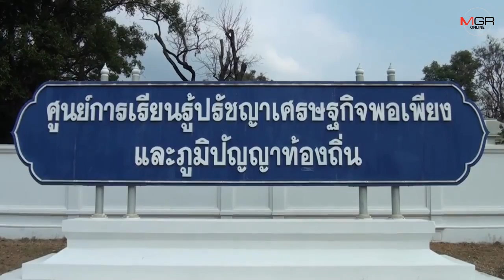อุบลฯ ยังไม่มีคนกลับจากประเทศกลุ่มเสี่ยง สั่งกำนันผู้ใหญ่บ้านเอกซเรย์ลูกบ้านซ้ำ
09/03/2020 อุบลฯ ยังไม่มีคนกลับจากประเทศกลุ่มเสี่ยง สั่งกำนันผู้ใหญ่บ้านเอกซเรย์ลูกบ้านซ้ำ
อุบลราชธานี - ผู้ว่าฯ อุบลยันยังไม่พบผู้ติดเชื้อโควิด-19 ในพื้นที่ แต่เพิ่มมาตรการคัดกรองผู้ที่เดินทางกลับจาก 4 ประเทศกลุ่มเสี่ยงแบบปูพรมทุกหมู่บ้าน ขณะที่คนกลุ่มใหญ่เป็นแรงงานกลับจากเกาหลีใต้มีการเปลี่ยนสถานที่รองรับตามมาตรฐานของกระทรวงสาธารณสุข โดยรับได้ 120 คน